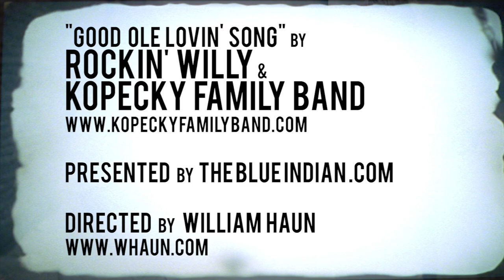Kopecky Family Band - Rockin' Willy (Acoustic Alley Outtake)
Gabe Simon and Kelsey Kopecky of KOPECKY FAMILY BAND kindly play an impromptu bluesy sing-along with a slightly drunk Macon local who interrupted their set. This an outtake from their "Acoustic Alley" set for TheBlueIndian.com's series on July 30, 2011.

Shot on a Canon 7D w/ 50m f/1.8 lens
Audio via on-camera Rode Videomic & H1 Zoom
Post-production in Adobe Premiere CS5 w/ Magic Bullet